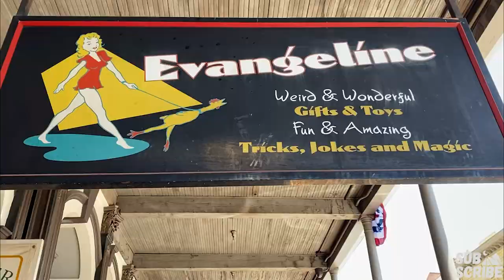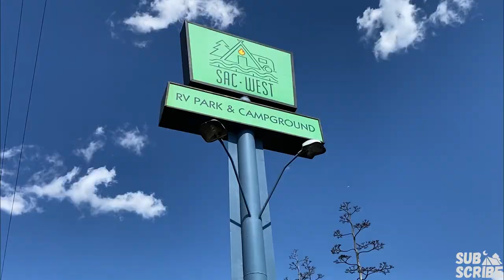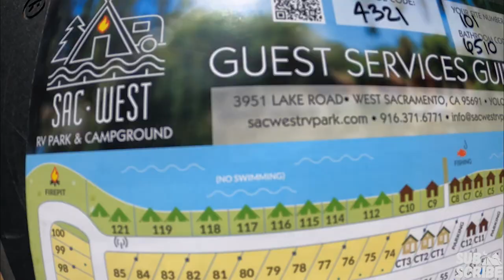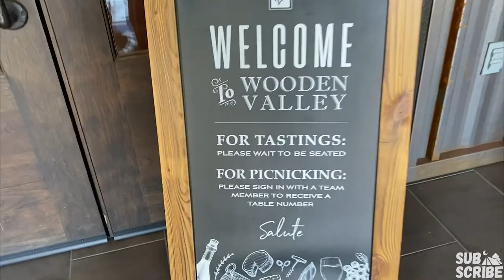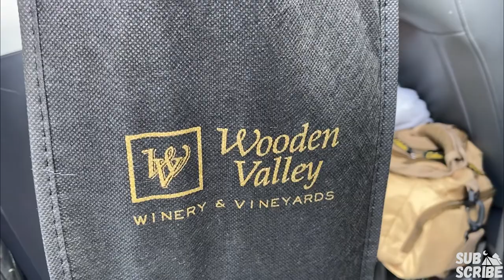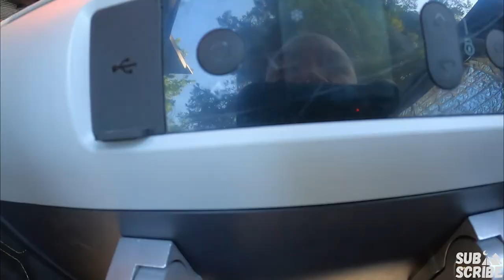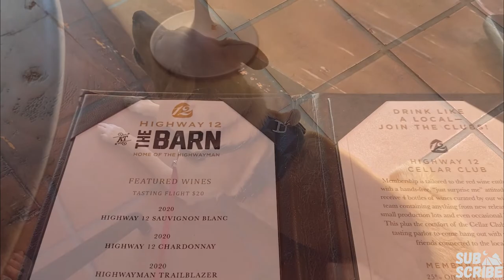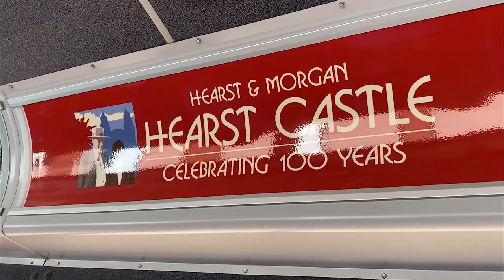GFC Camping California | Sonoma & Petaluma (Episode 2)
Welcome to the 2nd Episode of Truck Camping Cali in our Go Fast Camper v2 on a Nissan Frontier!

We are now 3 days in of our 12 day trip camping through California, this episode we check out Sacramento and Wine Country!

Sacramento was a great time, hanging with family and exploring the city. We loved Old Sacramento and seeing all the old buildings and railroads like we were in the wild west.  We hit up a few breweries and ended up having dinner with family for the night.

The following day we started our drive out toward Wine Country (less than 2 hours away to Sonoma/Napa area). On the way out of Sacramento we did a few “Van life” chores, got water, stocked up on food. On the way toward Sonoma, we went to a small winery called Wooden Valley Vinyards which honestly was the best winery we went to (for the price) on this entire trip! Highly recommend them for their atmosphere, customer service and wine! It was $20 per person for a 5 course wine tasting AND if you ended up buying wine, the price of the wine tasting would go toward wine purchases so we ended up buying 2 bottles and paid a TOTAL of $50 for both of our wine tastings plus 2x bottles of wine. SUCH A STEAL as we found out more about wineries in Sonoma and Napa which can pricey. This place was also dog Friendly which is a Plus and a requirement as we checked wineries out (it was hot out so we didn’t want to leave Rio in the truck).

After the winery we made our way past Napa/Sonoma and up toward Petaluma where we ended up camping (KOA Petaluma) which turned out to be an awesome campground, good showers and amenities (petting zoo, basket ball court, trampoline, corn hole, etc). They even had a hay ride for kids that drove around the park lol It was as great campground at $70 a night (Night 1 was 65 and Night 2 was $75 (weekend vs non weekend rate).  Great location!

Blog post of the entire trip with links to all itinerary items, cost, etc

The entire series is now out!

Wooden Valley Farms (the best winery we went to on this entire trip, outside seating area/dog friendly, not too crowded, awesome customer service, great deal on wine tastings ($20 per person), and very good wines!)
Brewsters Beer Garden (Good food and bear, awesome outdoor seating area and right in the middle of town so you can park and eat there and then walk around downtown Petaluma from there)
Angelas Ice Cream (Really good ice cream and we got some mini Pies to go)
Murphy’s Irish Pub (Food wasn’t great but they have beer on tap and happy hour)

Leveling Blocks
5 Gal water dispenser
5 Gal water covers that go with Dispenser
- This cover helps so the water doesnt leak when driving

||Cooking||
Stanley Base Camp
Stanley 2 bowl cook set
Coleman Double Burner stove
Cast Iron Combo
Bluu Mega Camp Stove (Fake JetBoil)

||Camp Lighting||
Slonik Headlamp
Hanging/magnet Lights (2-pack)

||Gear||
Dometic CFX3 45L
Goal Zero Yeti 400
Flikr Alcohol Burning Firepit
FireCan Ignik Portable Propane Firepit

for blogs, camp recipes and merch!